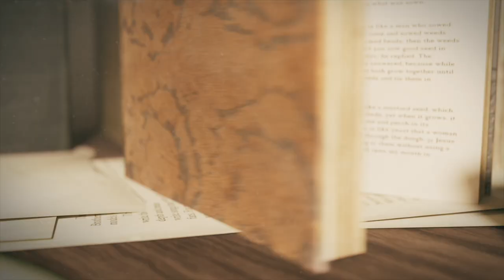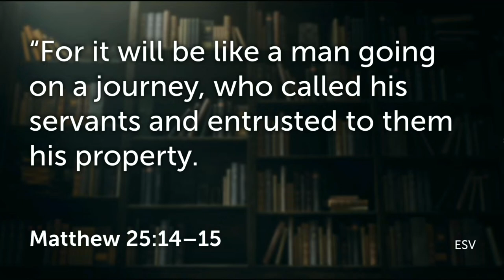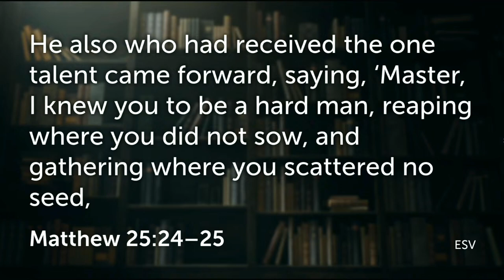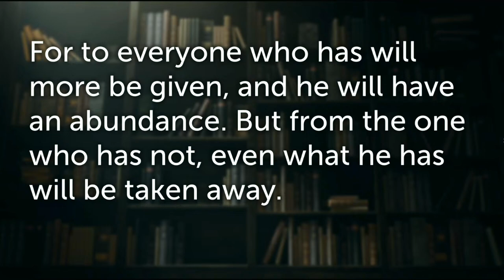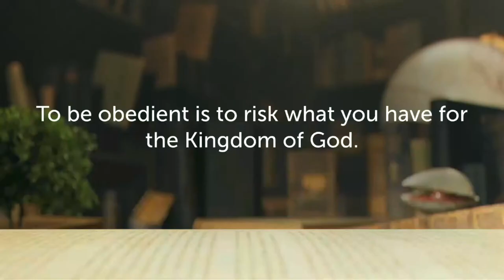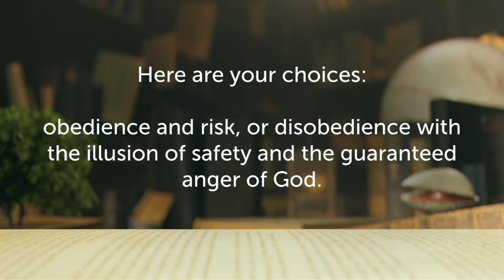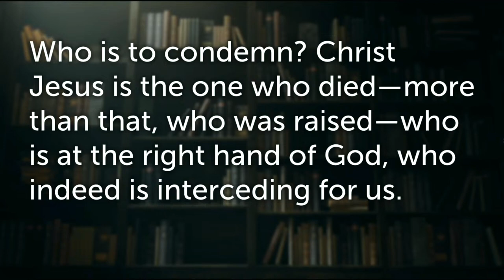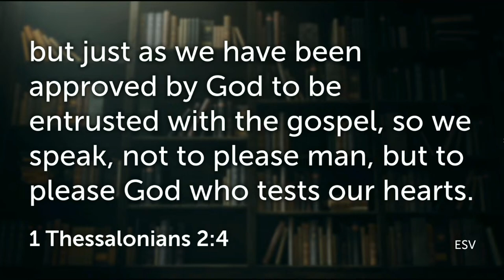Storyteller – Ep 07 – "The Parable of the Talents" (Matthew 25:14-30)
In this message, we look at the Parable of the Talents. A “talent” in the Bible is not what we might commonly think. It has nothing to do with human ability, but rather is a unit of measurement. A biblical talent weighed about 75 pounds and was used in the Bible as a value for money—either a talent of silver or a talent of gold.

In this parable, Jesus is teaching us about how we should manage well what He has entrusted to us while He is away. But it has more to do with the ETERNAL than the PRACTICAL.

A Gospel-centered church in Regina, SK. We exist to point people to Jesus.